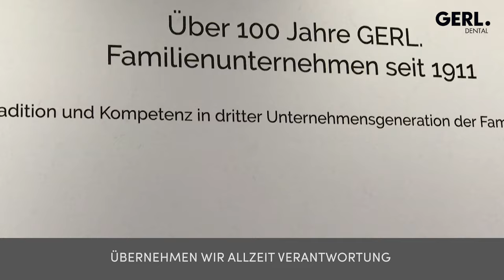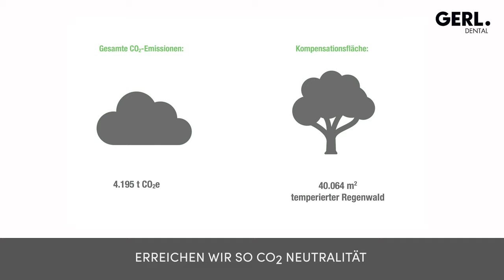GERL. Dental ist CO2 NEUTRAL